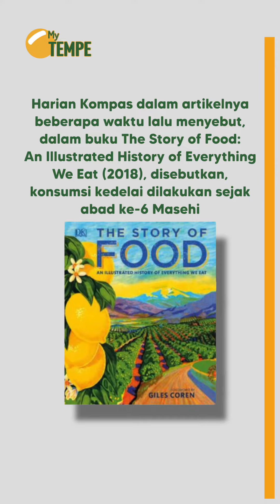Dari Mana Asal Muasal Kedelai?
Dari mana datangnya cinta? Dari mata, lalu turun ke hati. Dari mana datangnya kedelai? Simak berikut ini.

Kunjungi mytempe.id untuk menyimak berbagai artikel seputar tempe. Jangan lupa juga untuk follow @mytempe_id, ya …